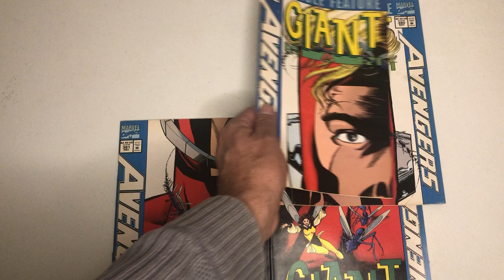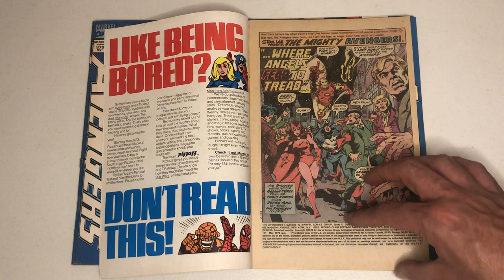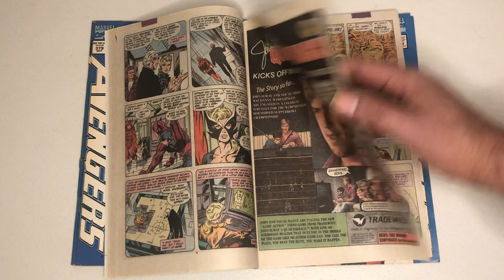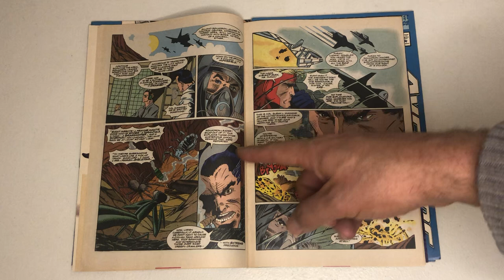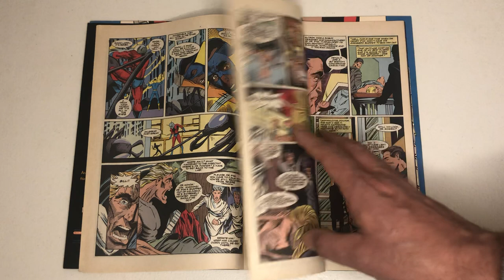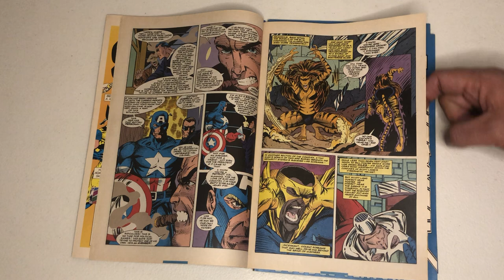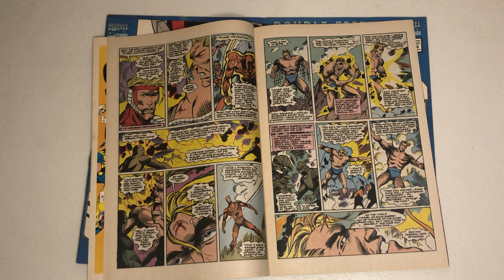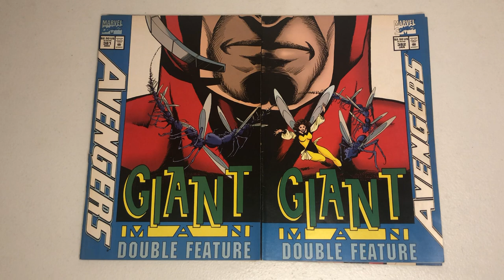Giant-Man Written By George Perez - Hank Pym Restored to 100% in this Sci-Fi/B-Movie Classic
Hank Pym in the 90s became Giant-Man again.
After Roger Stern, Steve Englehart and John Byrne tried to restore Hank Pym to 100%, but something always pushed him back.

George Pérez writes a solo back up feature in the regular Avengers titles to restore Hank Pym once again with Artist Jeffrey Moore.

Regretfully Kurt Busiek would disregard most of this.